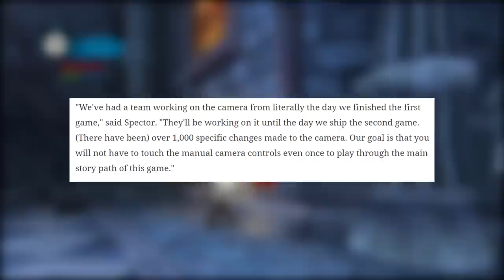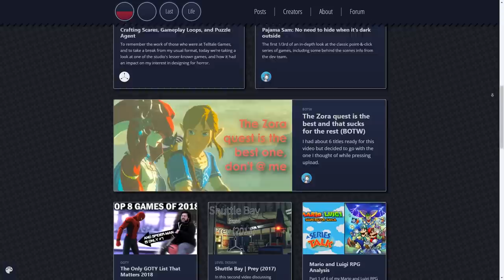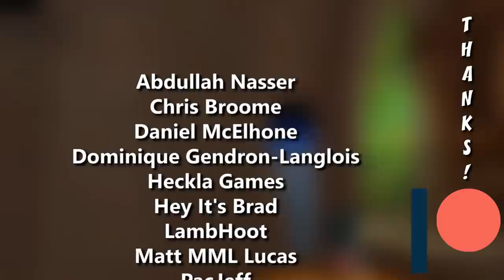Epic Mickey - Disney's Weird Immersive Sim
Examining the Epic Mickey series: a strange mixture of immersive sim and 3D platformer. The original game is a curious piece of my childhood, and I've been eager to revisit it ever since it launched a decade ago.

Games featured (in order of appearance):
Epic Mickey (2010, Junction Point)
Deus Ex (2000, Ion Storm)
Dishonored (2012, Arkane Studios)
Epic Mickey 2: The Power of Two (2012, Junction Point)
Castle of Illusion (2013, Sega Studios Australia)

Featuring music from:
Epic Mickey - Composed by Jim Dooley
Kingdom Hearts II - Composed by Yoko Shimomura